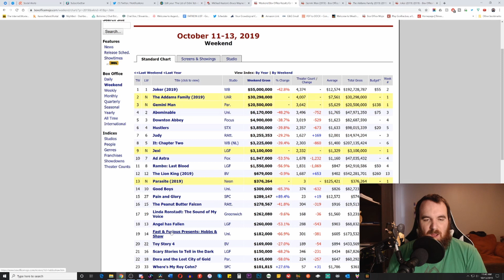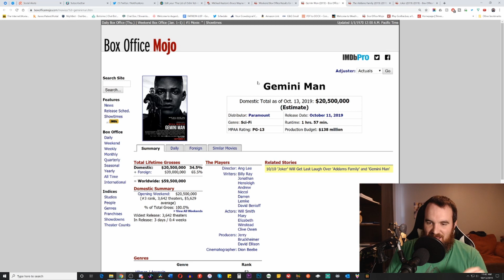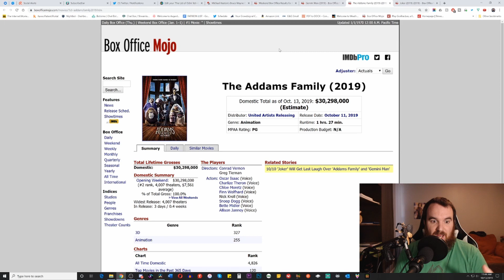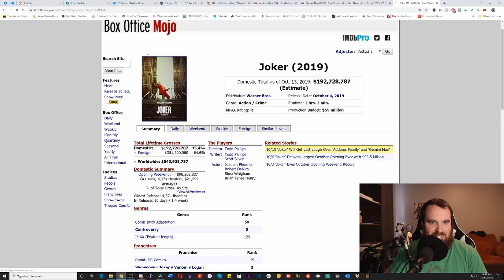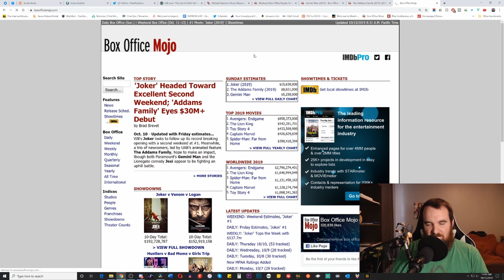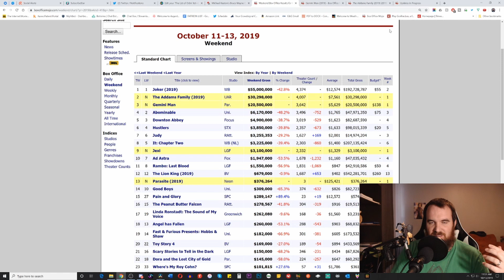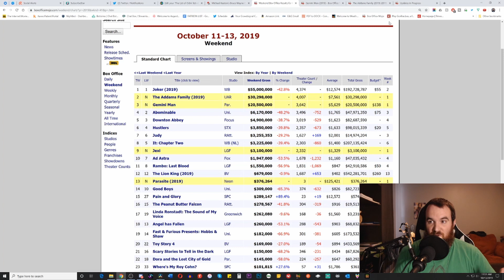Joker DESTROYS Gemini Man and Crosses Half a Billion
Thanks!